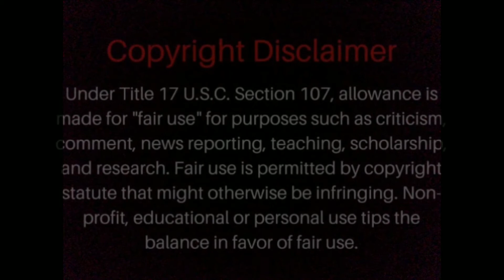Talk Dirty To Me - Remixed ClubHouse Style